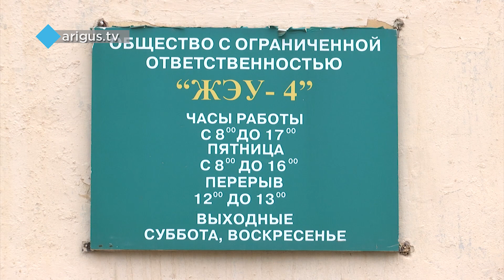Отопительный сезон по-улан-удэнски. Из кранов горожан пошла ржавая вода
Жалобы на примеси в виде песка и запаха масла поступили от жителей нескольких районов.